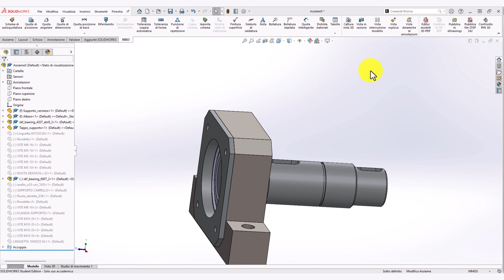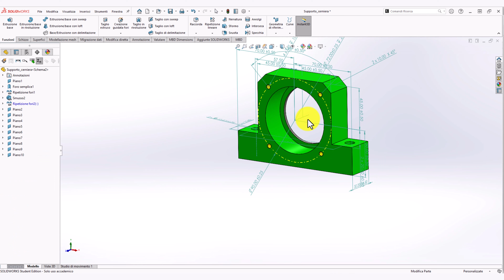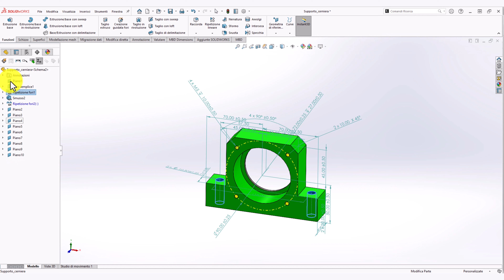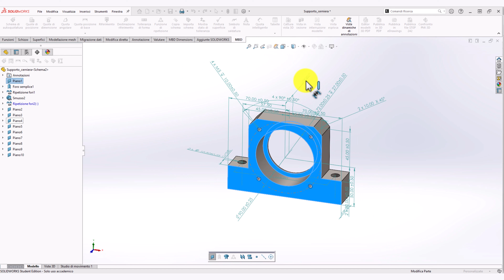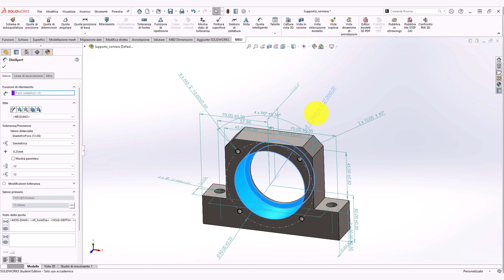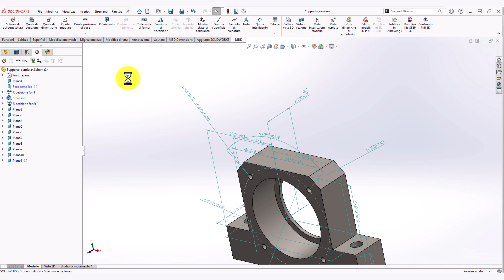solidworks tolanalyst supporto cuscinetto autoquotatura